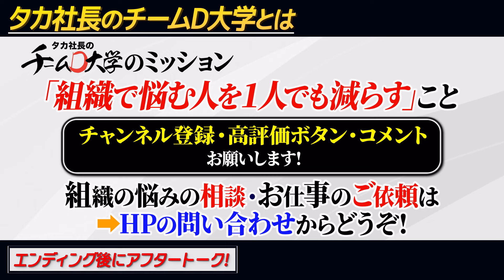#47 “３年目の若手が辞める会社”の特徴【100日チャレンジ47本目】チームのことならチームＤ「日本中のやらされ感をなくす！」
こんにちは！タカ社長です。

「10万人登録」目指して、毎週(月)の週１配信で100本チャレンジをしています。

今回の動画は47本目。

#47『 “３年目の若手が辞める会社”の特徴』

３年目の若手って、大切ですよね。

仕事も覚えて、ようやくひとり立ちし始めて、
成果が出てきているところ、それがだいたいの入社３年目です。

入社してから３年間は、どちらかというと、給料以上を稼げていない社員で、これからたっぷり活躍して、人への投資を回収しようとなるのが、3年目です。

３年目を迎えて、ボロボロと退職が出る会社があります。
むしろ、退職する本人からしたら、「3年勤めたから、次のステージに行こう」と思うタイミングでもあります。

3年目に、人生の踏み台として外に飛び立たれてしまうのか、
それとも、3年目以降も腰を据えて頑張ろうと思われるのか。

企業の魅力は入社3年目の離職率でわかります。

3年目の若手が定着し、活躍できる会社にしましょう！

”チームづくりで人生を楽しく”
やっていきましょう！

▼チームづくりの書籍1冊目『その仕事、部下に任せなさい。』【好評発売中！】
▼チームづくりの書籍2冊目『チームづくりの教科書』【続々重版中！】
▼組織づくりに関するご質問は、コメント欄にお願いします！

▼タカ社長『自己紹介動画』

1978年東京生まれ　埼玉育ち

研修の企画・講師を年200回、累計2万人を超えるビジネスリーダーの組織づくりに関わってきた。2012年「㈱チームＤ」を設立、現代表。

22歳、新卒で入社したコンサルティング会社での最初の仕事が、「大手企業のリストラ」。長年会社に貢献してきた人材を切り捨てる組織の在り方に憤りを覚え、「組織の理不尽をこの世から撲滅させる」ことを誓う。

24歳で外食企業をコンサルティングする部門に異動。

34歳で「最強のチーム作り」を1社1社、さらに入り込んで本当に成果の上がる支援をするために独立し、同時期に限定6社までを対象に、「奇跡の会社作り」に取り組んでいる。